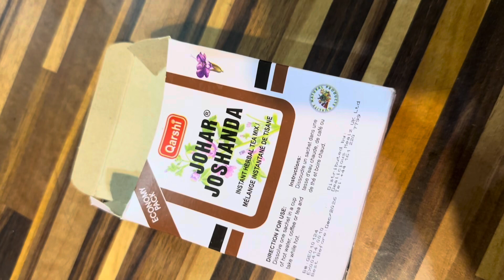Aj to vaccination 💉 hogai / and new method for bedsheet folding